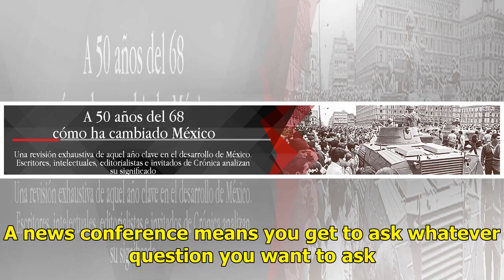"Sé que no estás pensando, nunca lo haces", Trump a periodista - El Diario de Yucatán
EE.UU. Donald Trump, el presidente de Estados Unidos. Tuvo otro encuentro desafortunado con los medios. Ya que en la conferencia de prensa por motivo del TLCAN, humilló a la reportera Cecilia Vega. Que representa a la cadena ABC. Asked about the Kavanaugh FBI investigation by @CeciliaVega, President...